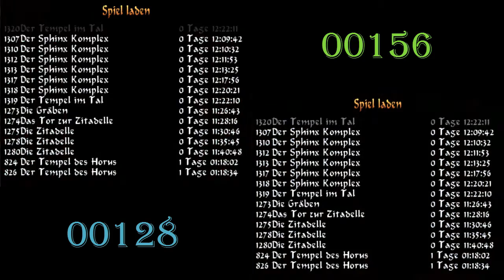Tomb Raider - The Last Revelation[Blind/Parallel] - Episode 61: "Ufo, Vogel, zwei Messer"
Nach langer Pause geht es endlich weiter. Doch auch heute scheint die Technik zu streiken...